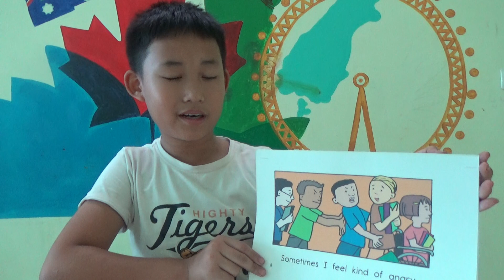K106 - VĂN DƯƠNG 3 - TEST 4